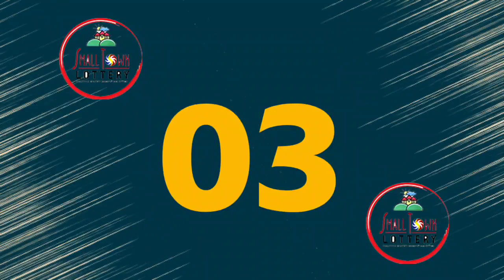STL Angeles December 4 2021 (Saturday) 1st/2nd/3rd Draw Result | Lake Tahoe STL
Small Town Lottery Result for Lake Tahoe Corporation Angeles City Draw Result, (Saturday) December 4, 2021 (STL)